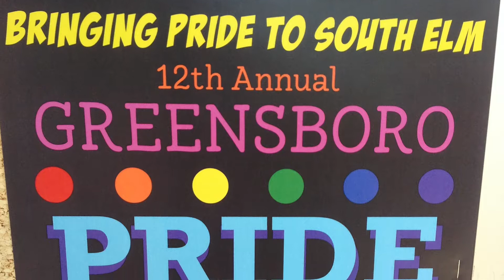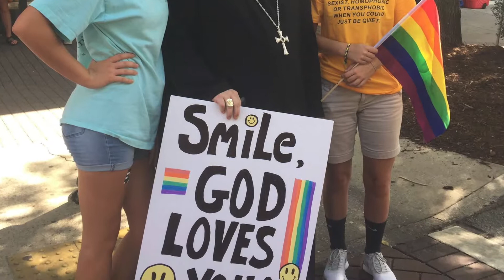MY FIRST PRIDE 2017 LGBT+ Greensboro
Hey guys! I went to my very first pride EVER! It was the coolest experience ever. I felt so included and a part of something!!! If you are a part of the LGBT+ community, or even if you're just an ally, I recommend you going.

Sorry the video is VERY short, I was in the moment for most of it, and hadn't recorded as much as I thought I did.

AMOS: toolateiloveyou